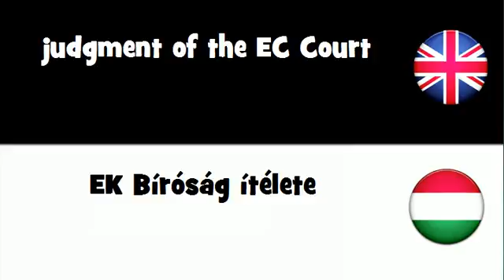Say it in 20 languages # judgment of the EC Court